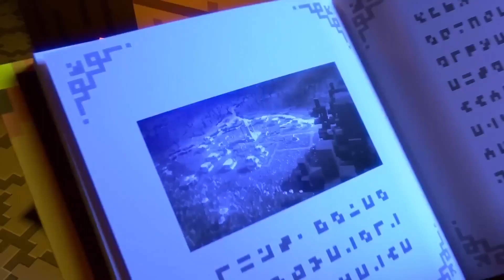7分鐘看完Xbox & Bethesda發佈會 Every Reveal from Xbox & Bethesda Conference in 7 Minutes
7分鐘看完Xbox & Bethesda發佈會 Every Reveal from Xbox & Bethesda Conference in 7 Minutes。